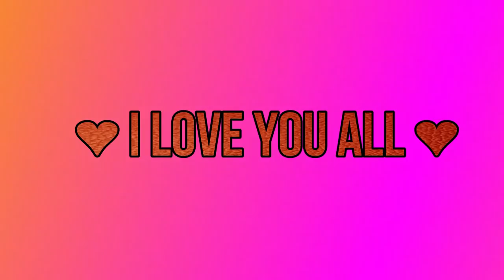I Love You All || Tanzim Hasan Anik || Fans Love 2019 || Rap Song 2019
Thanks for the love ❤️ You guys are the heart of Tanzim Hasan Anik ❤️ I love you all ❤️
●ID: Tanzim Hasan Anik

⚠️ Warning ⚠️